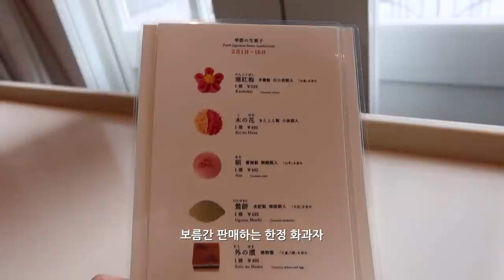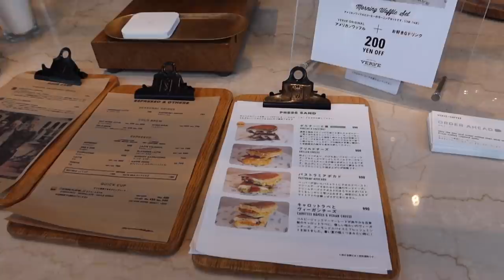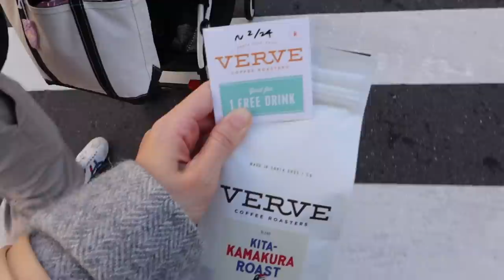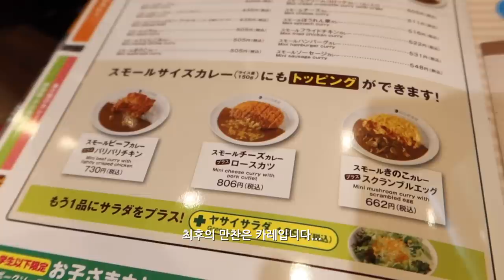남편이랑 마지막 일상, 도쿄에서 미국느낌 베이글 가게&카페 | 일본 도쿄 브이로그